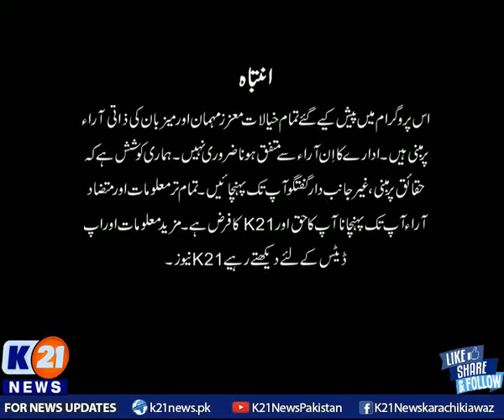K21 News | Newsline with Rida Saifee | 27-May-2021